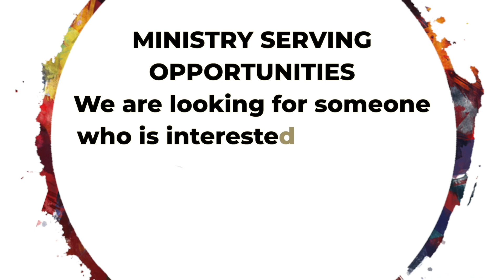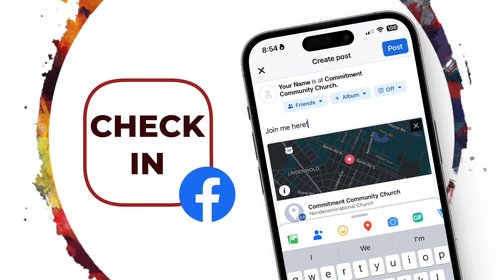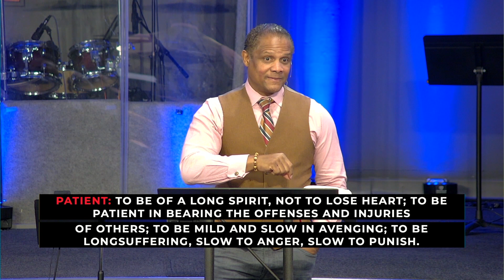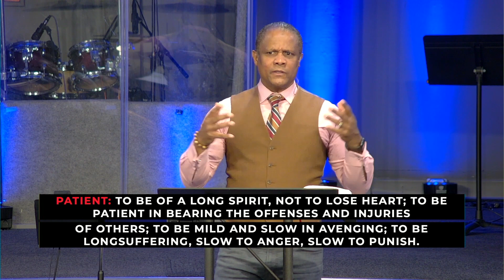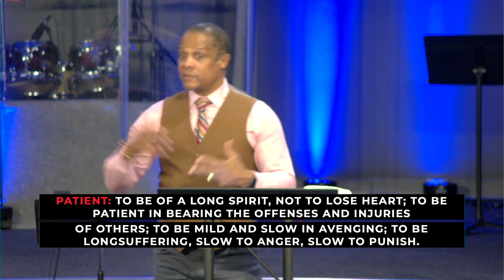11am Sunday Service: March 3, 2024 // Commitment Online